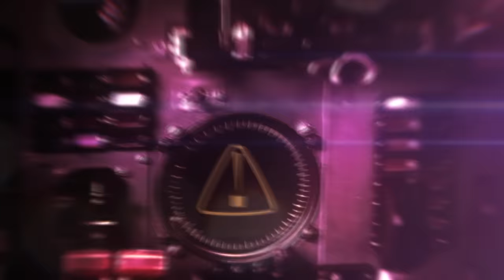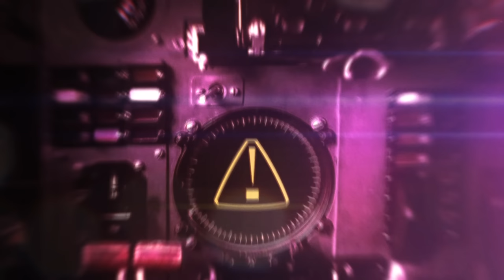Quavo - Fueled Up (Official Visualizer)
NowPlaying Quavo "Fueled Up" Official Visualizer.

Stream & Download "Fueled Up" on 'Rocket Power' Here:  qualitycontrol.lnk.to/RocketPower